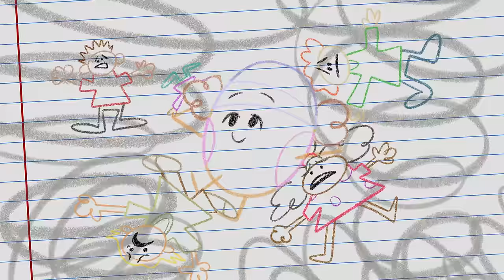Rock, Paper, Scissors & Pencil Are LOST On A Mountain! 🏔 BRAND NEW Scene | Nicktoons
How in the world are Rock, Paper, Scissors, and Paper going to get off this mountain they got lost on while on a hike?! Pencil turns her back for one minute and already Rock, Paper, Scissors, and their newfound alien friend have flown away on their tandem bicycle! But Pencil isn't alone in the woods... who's here, someone who will help her find her way out? Or slow her down more? (Hint, it's Potato, who will slow her down more).

The stars of everyone’s favorite playground game have come to life! Rock, Paper, and Scissors are three hilarious best friends and roommates who compete over everything. Featuring Thomas Lennon, Carlos Alazraqui, and Ron Funches.

Catch Rock Paper Scissors on Nickelodeon starting February 12 5:30/4:30C and on YouTube now!